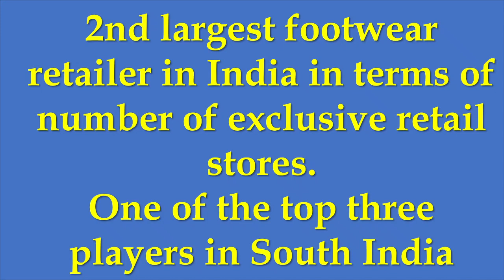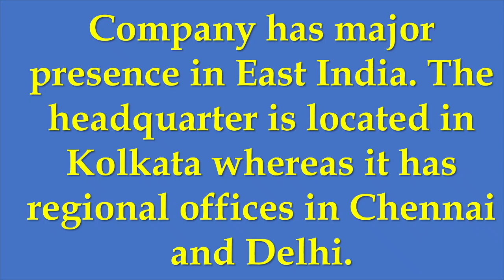खादिम इंडिया - एक और बाटा?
यह एक वीडियो विश्लेषण है जो आपको कंपनी के बारे में एक संक्षिप्त विचार देता है ताकि आपके लिए निवेश करना आसान हो। यहां हम बात कर रहे हैं  खादिम इंडिया की।